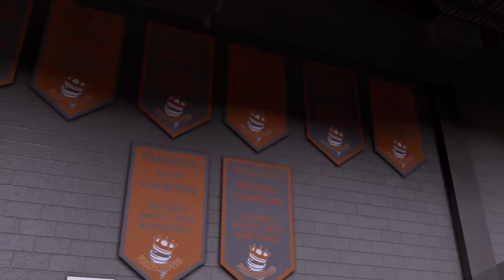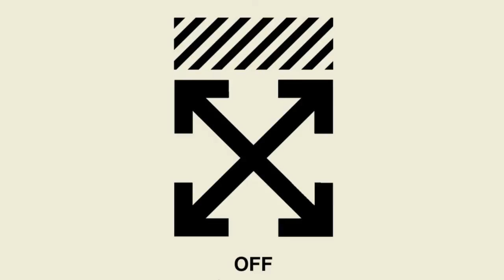Nba2k16:My Career Midtown High School V.S Fairview High School Bulldogs 20-28 Tornadoes